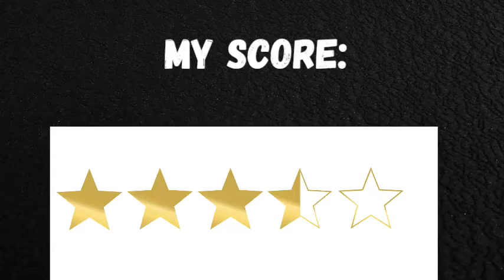Deep Water- Movie Review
my review of the erotic thriller starring ben affleck and ana de armas